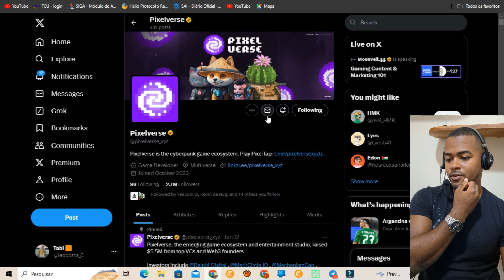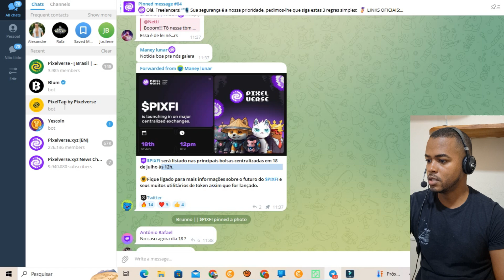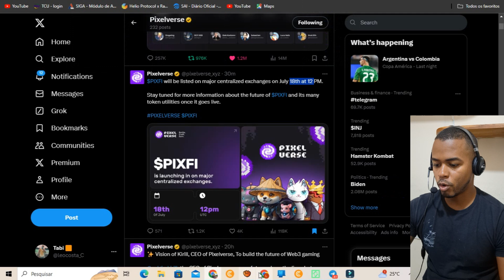PIXELVERSE DATA DA LISTAGEM DO TOKEN PIXFI NA EXERCHGEM